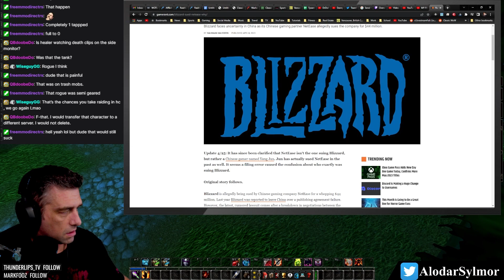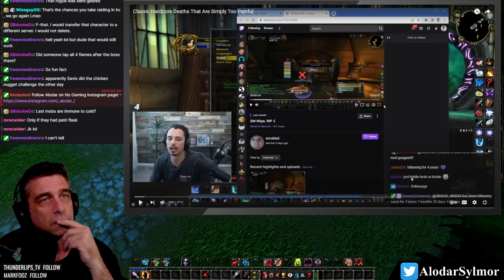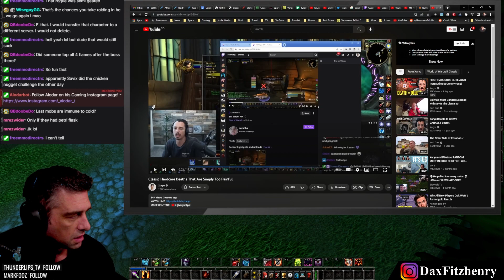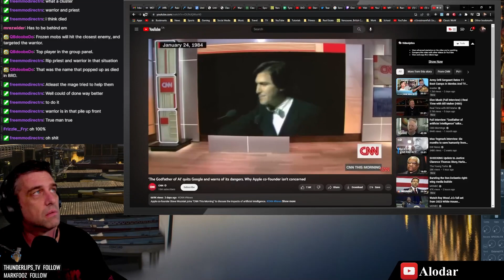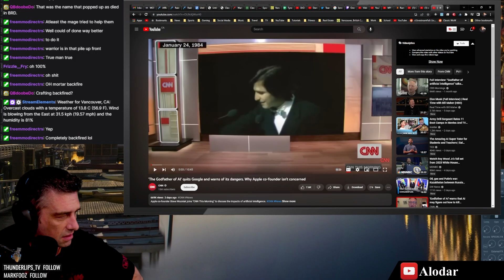Hardcore Deaths Daily Dose #3! He DIED IN TOWN!!!!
Alodar watched recent death clips from people doing the Hardcore Challenge in Classic World of Warcraft.  If you die at any time you MUST delete your character!  Death = DELETE!

FASTEST XP LEVELING GUIDE?

Stay tuned and subscribe to the official Alodar YouTube channel to see the latest hilarious moments, highlights, reactions, guides and gameplay videos from Alodar in games like World of Warcraft, New World, Ashes of Creation, and IRL Streaming.